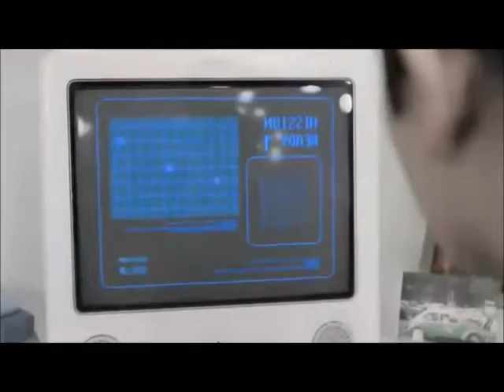Teen Top vs Super Junior Mash-Up ''Supa Bonamana''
My first time mashing both songs. I fount the beat of Supa Luv really similar to that of Bonamana so here is whta happend.